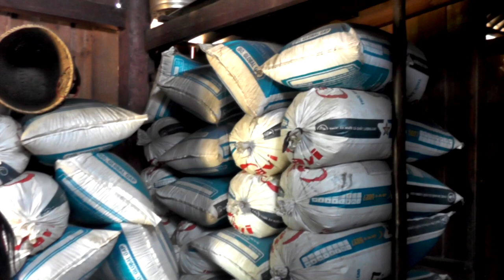mus saib tus tij laug nyob meskas tus dab laug lub neej txom nyem heev 12/3/2018